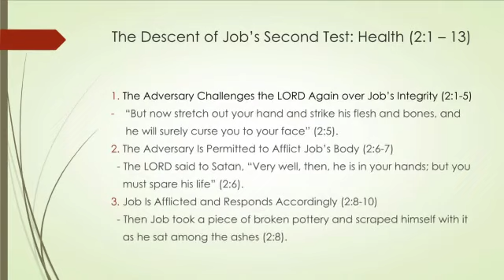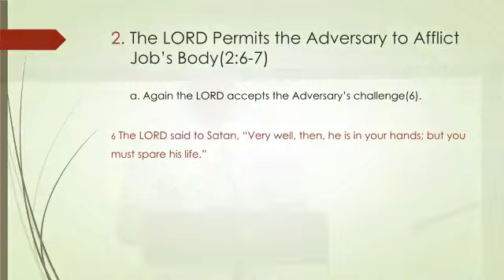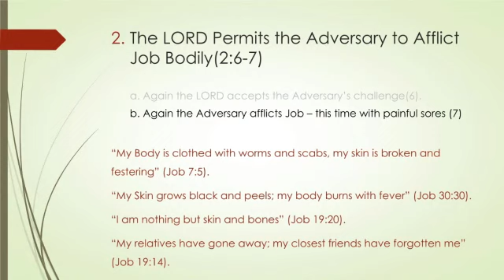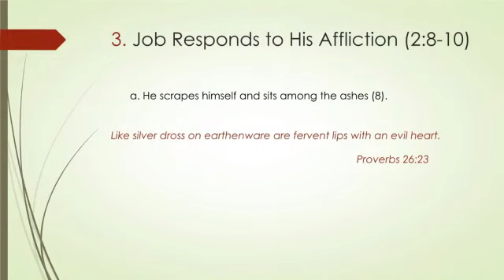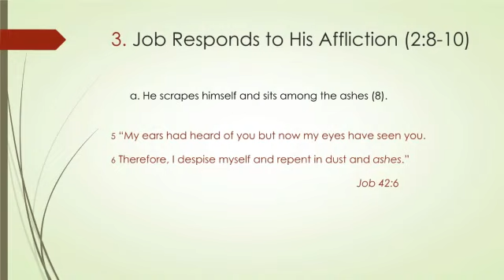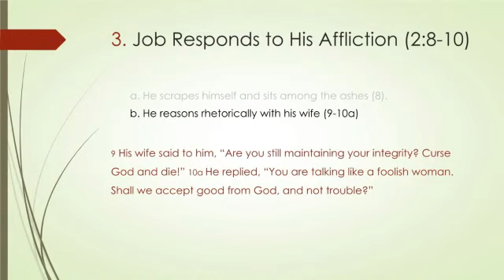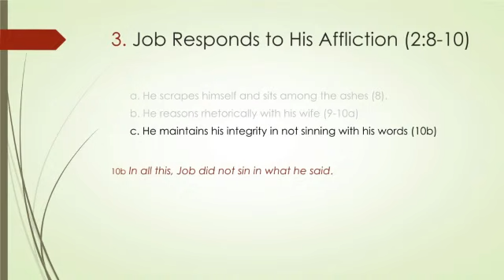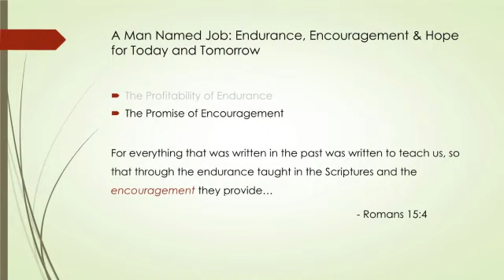“When Affliction Afflicts” | Apr 14, 2024 | Job 2:1-10 (NIV)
VCAC Knight Street Church, Title:  “When Affliction Afflicts” Speaker: Elder Rob James